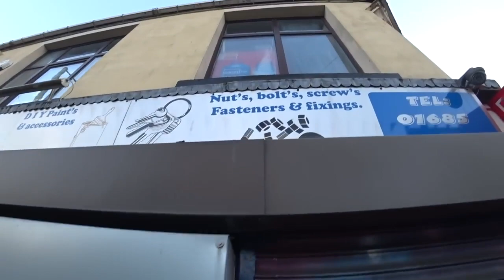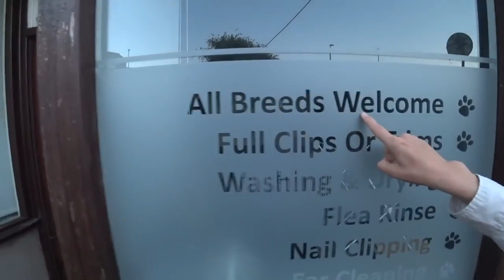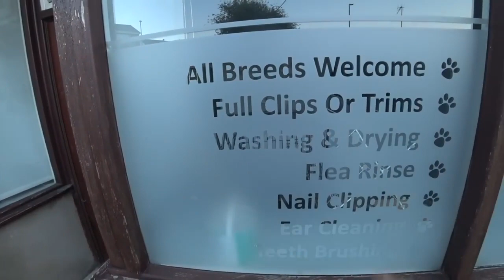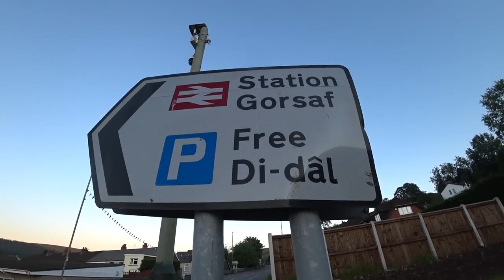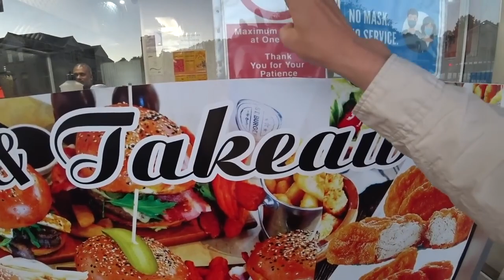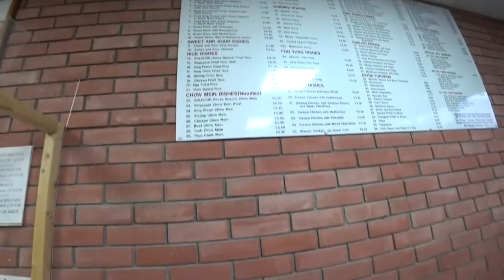£6 Special Fried Rice In Small Town Wales 🏴󠁧󠁢󠁷󠁬󠁳󠁿